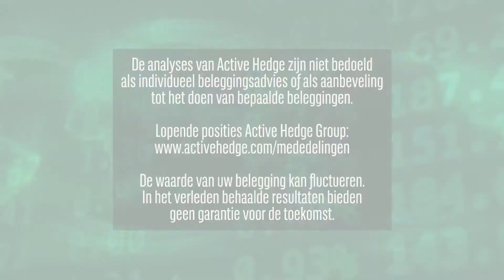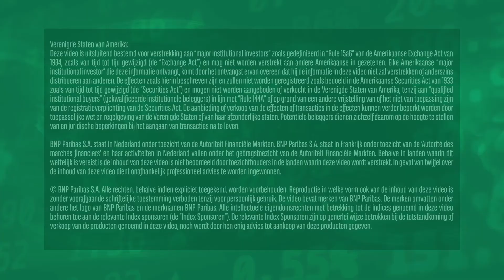Amerikaanse markten blijven gesloten | 2 september 2019 | Markets Update van BNP Paribas Markets